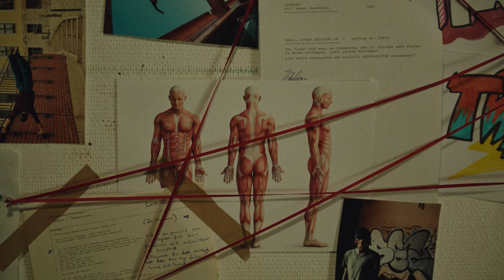Grakour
Follow Salvatore

Directed by Vedran Rupic, Produced by Business Club Royale

Credits
Director: Vedran Rupic
Producer: Christian Kuosmanen & Sia Masoodian
Creative producer: Gustav Sundström
DOP: Lionel Cabrera